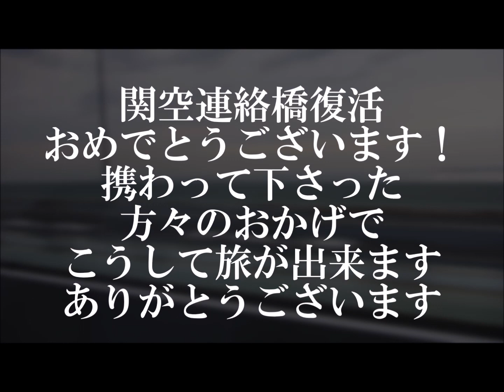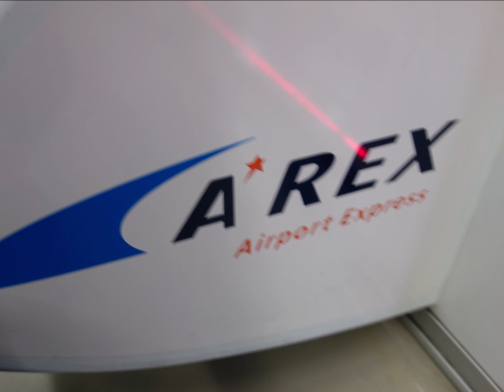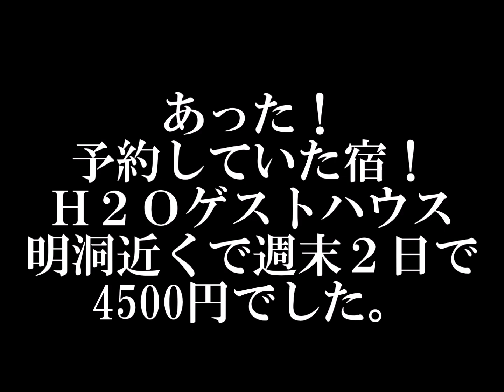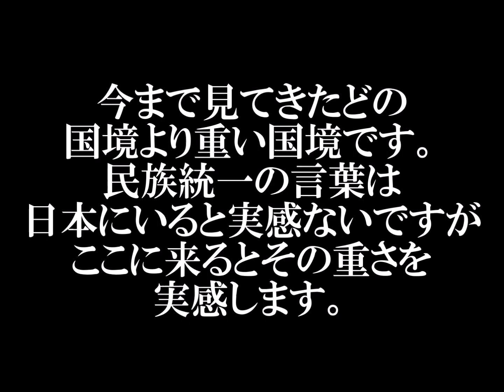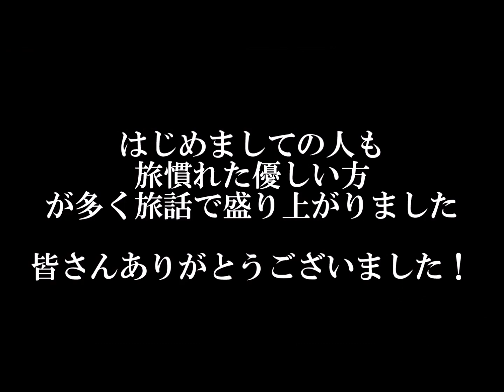週末弾丸韓国旅! Korea Short Trip On The Weekend!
韓国は何回も訪れているが、北朝鮮国境まで行ったのは今回が初めて。